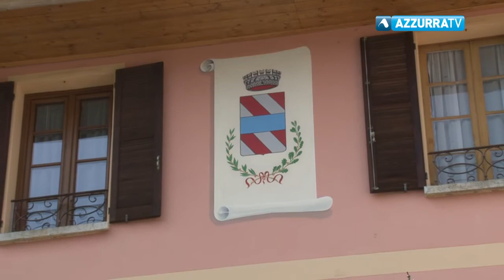Fusione Comuni Cannobina, assemblea a Cursolo Orasso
8 agosto 2017 - Tre Comuni della Valle Cannobina verso la fusione